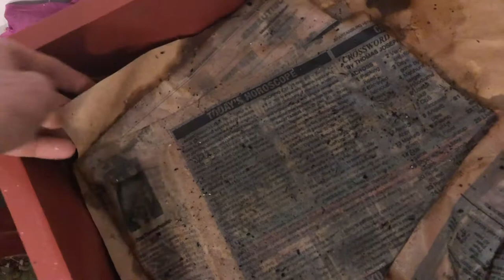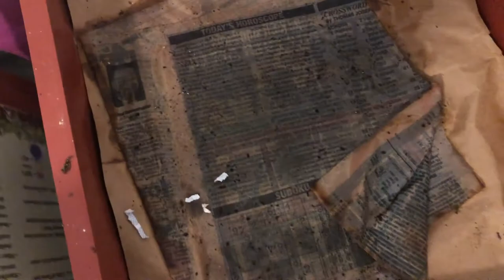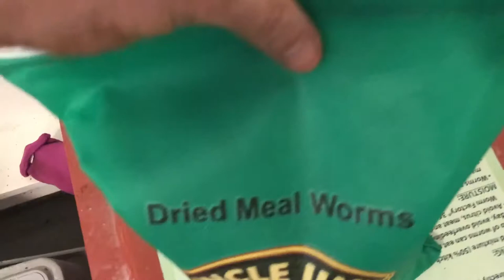The Other Crazy Worm Lady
THIS EPISODE
I am The Other Crazy Worm Lady. I gathered very large wild red wigglers and vermicomposting to keep the worms for bait.

ABOUT GCF
Started fishing with her grandmother at 5 years old. Started back fishing in June 2017 and can't get enough of it.

KAYAK
Feelfree Lure 11.5 a.k.a. Big Nellie
Pelican Argo 80 a.k.a. Little Nellie

TRAILER
Malone MicroSport Base Trailer - for Big Nellie

CAMERAS
2 WaspCam 9905 wifi

COMPUTER AND VIDEO EDITING
Mac Mini 16 MB RAM
Screenflow 7
Photoshop, Illustrator, After Effects, Premiere Pro

Catfishing
2 - KastKing 60L Reels
8 foot Medium Heavy UglyStick
7 foot Medium Heavy Mr. Catfish Pro Series

Panfish
Rod - 5 foot Ultra Light Shakespear Micro Series
Reel - Shimano Sienna Spinning

Bass
2 7-foot Berkley Cherrywood HD Medium
2 Abu Garcia spinning reels
Lews 7 foot MachII Speed Stick Medium Heavy
Lews MachII Reel on a Cabela's Tournament ZX 7.9 foot rod